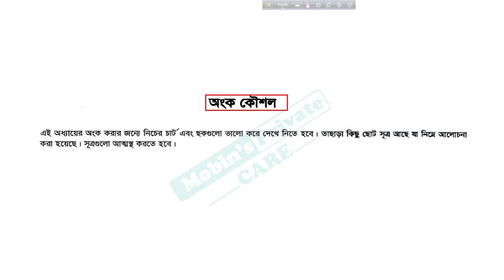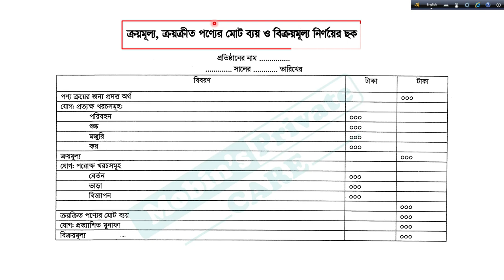অধ্যায়- ১১: পণ্যের ক্রয়মূল্য, উৎপাদন ব্যয় ও বিক্রয়মূল্য (লেকচার:০২) || SSC Accounting Chapter 11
মাত্র ৬ মাসে SSC সিলেবাস শেষ করে পূর্ণাঙ্গ প্রস্তুতি নিতে স্টেপ বাই স্টেপ  ভিডিও টিউটোরিয়াল গুলো  দেখতে থাকো।
Instructor Name: Mobinul Islam (CU)
Mobin’s Private Care একাডেমিক ও বিশ্ববিদ্যালয় ভর্তি কোচিং (অফলাইন)
চকরিয়া উপজেলার বিপরীতে, হোটেল মেরাজ এর উপরে- ২য় তলা,
(চকরিয়া থানা) , কক্সবাজার।

আমাদের সাথে ফেসবুকের মাধ্যমে যোগাযোগ করতে পারো এবং আমাদের পেইজে লাইক দিয়ে রাখো যাতে আমাদের সম্পর্কে Update জানতে পারো।

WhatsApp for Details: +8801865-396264